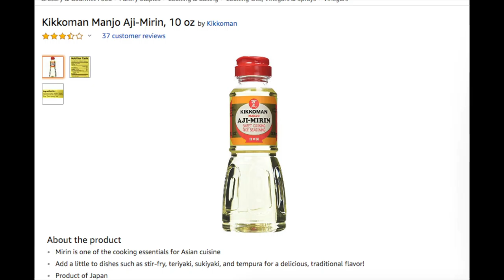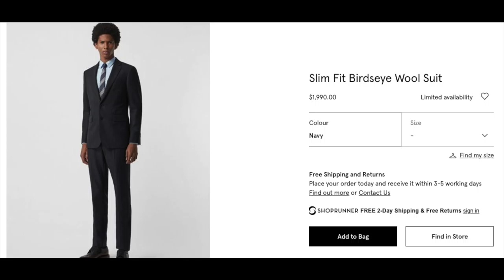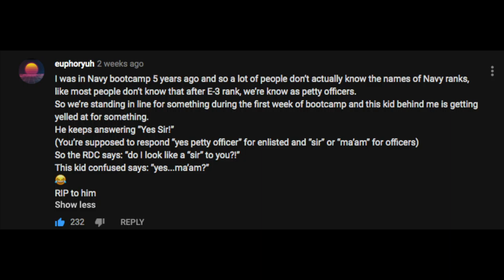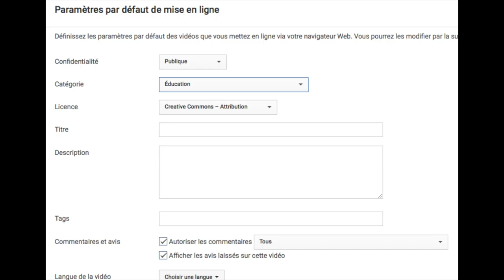不,부,Omphalopsychite, Epocrates, Critical Access Hospital, Opreptitious, [Screenshots Compilation]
Sadvillain - 003 (Lex Villena Edit) by Lex Villena